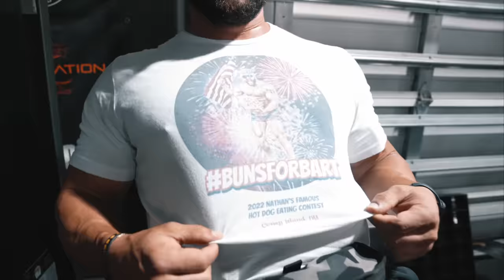Derek Lunsford | 12,600 Cals Post Workout Meal